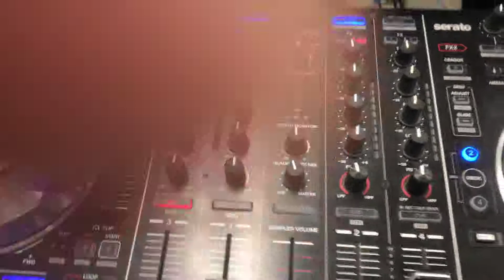28 de abril de 2019